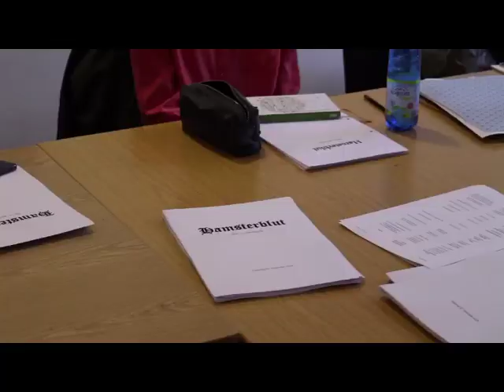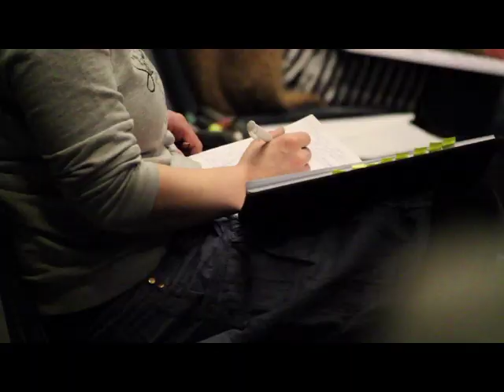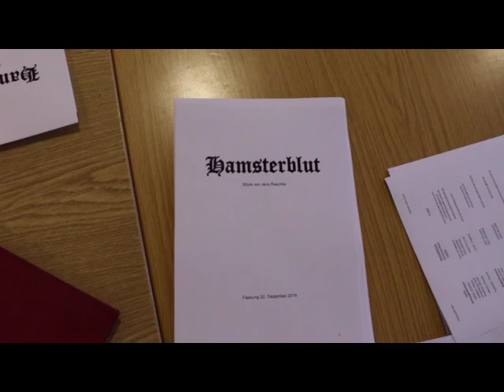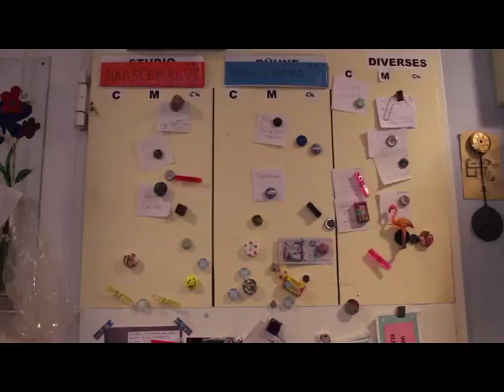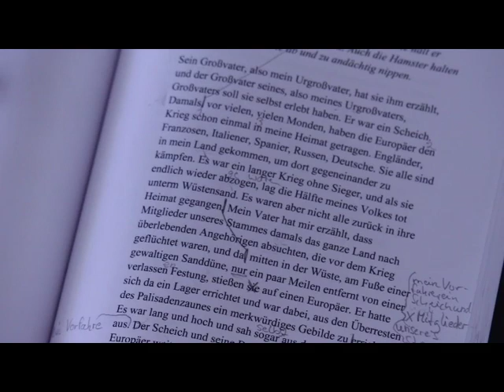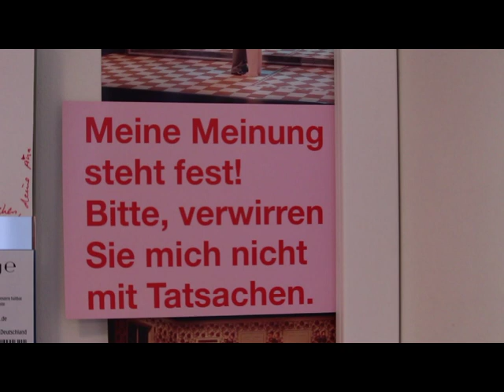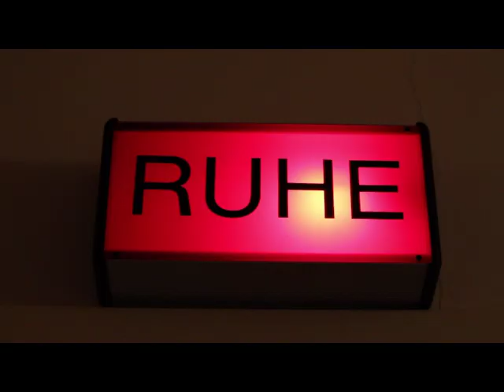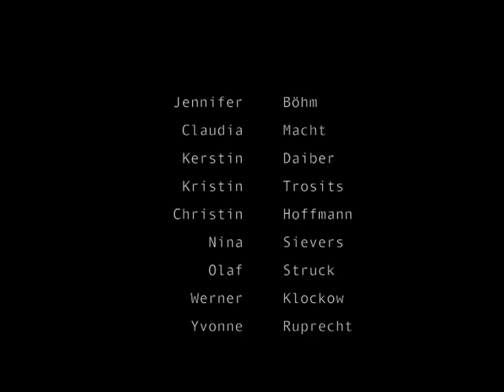HAMSTERTAGE - Dokumentation über eine Theaterproduktion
Die Schauspielerin und Filmemacherin Jessica Landrock hat 2016/17 die Schauspielproduktion »Hamsterblut« am Theater Kiel begleitet und dem Regieteam über die Schulter geschaut. Entstanden ist eine bezaubernde Backstage-Reportage, die erzählt, wie eine Theaterproduktion entsteht und was zwischen erster Leseprobe und Premierenapplaus alles zu entdecken ist.